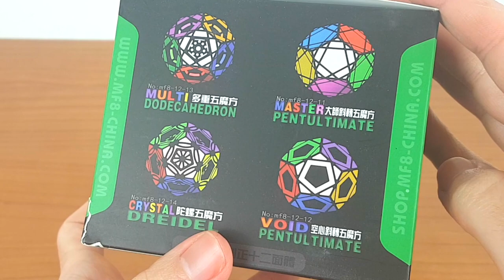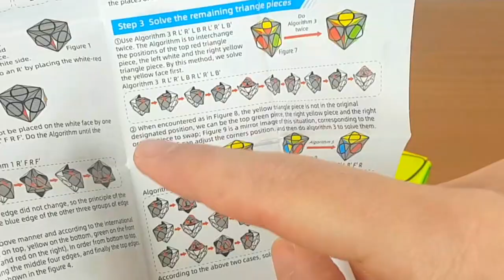questi cubi di Rubik sono una FOLLIA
Doppio unboxing. Due cubi folli ed uno di essi è addirittura impossibile da mischiare.